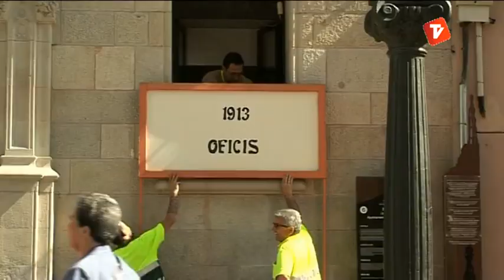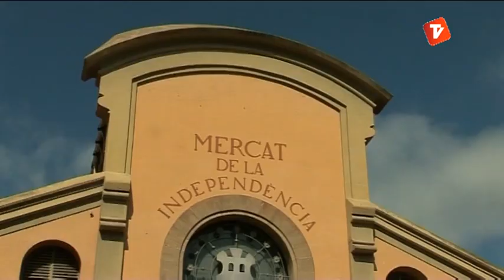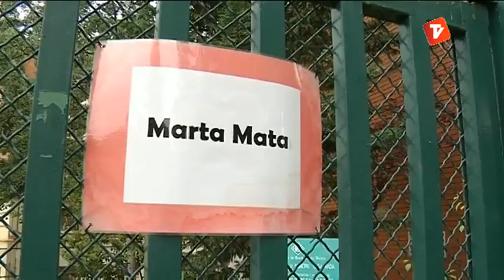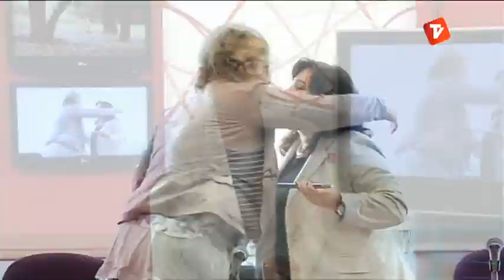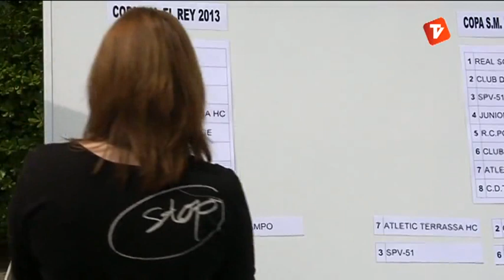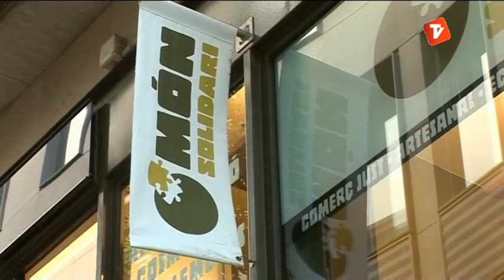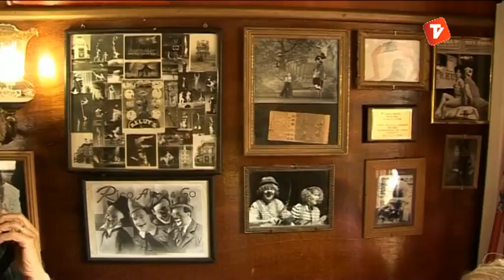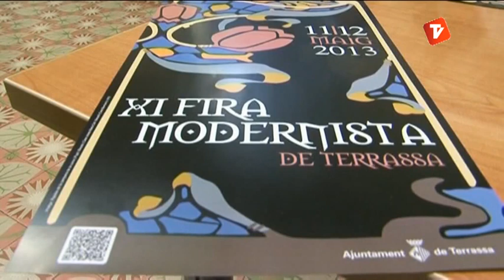Notícies Tarda 10-05-2013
Notícies tarda de Canal Terrassa Vallès d'aquest divendres 10 de maig de 2013, presentat per Laura Contreras.